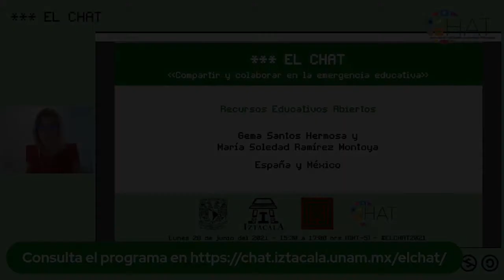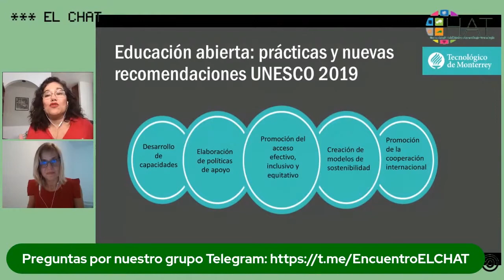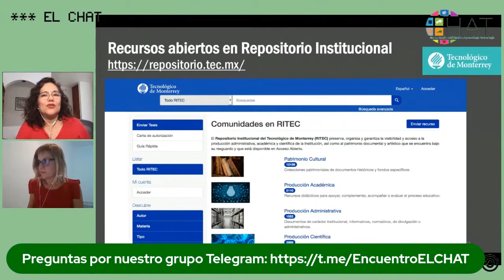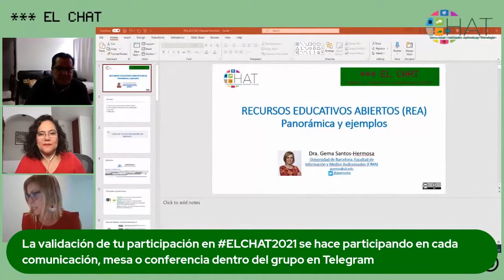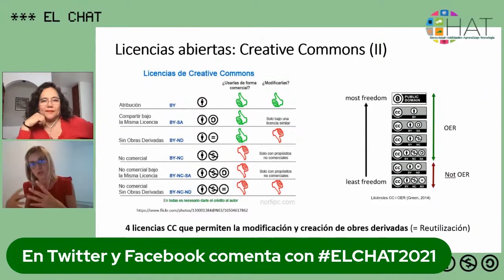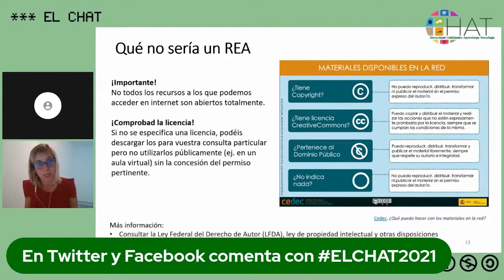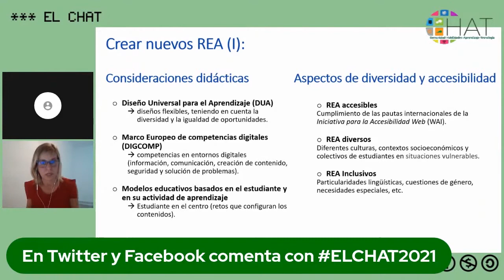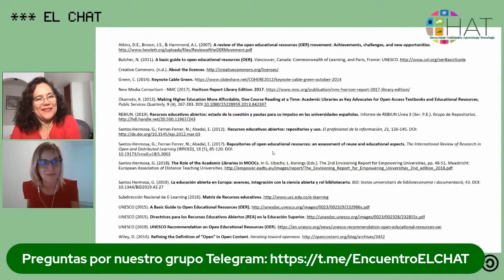Recursos Educativos Abiertos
28 de junio del 2021 15:30 hrs

Mesa: - Gema Santos Hermosa y María Soledad Ramírez Montoya - Recursos Educativos Abiertos
Modera: Daniel Mendoza